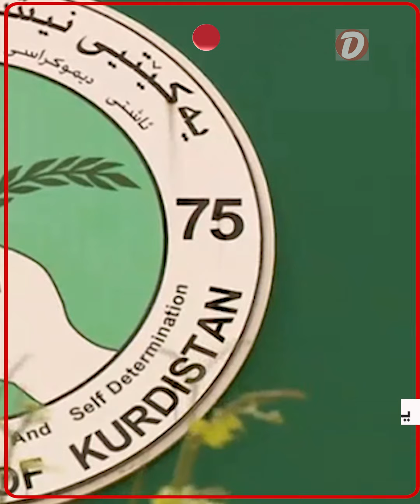یەکێتی سیاسەتی سک هەڵگوشین جێبەجێ دەکات